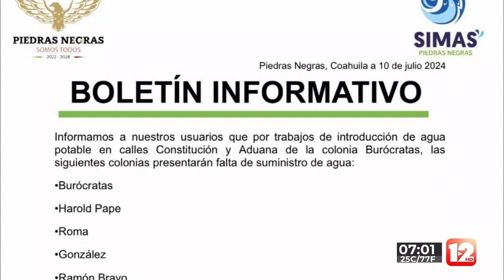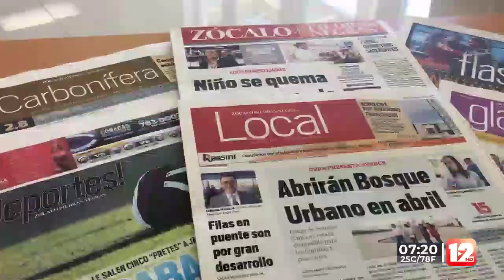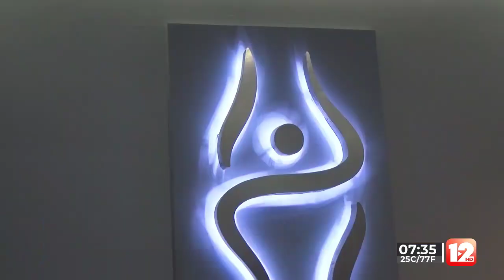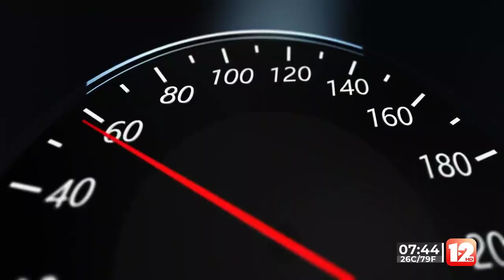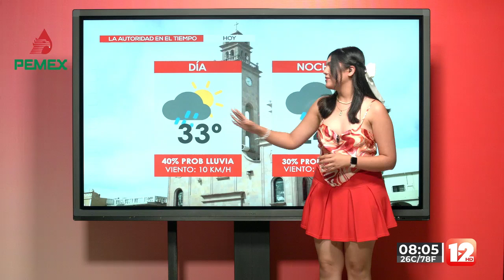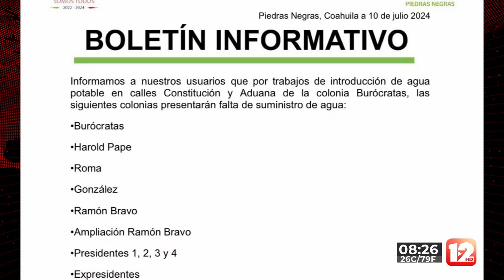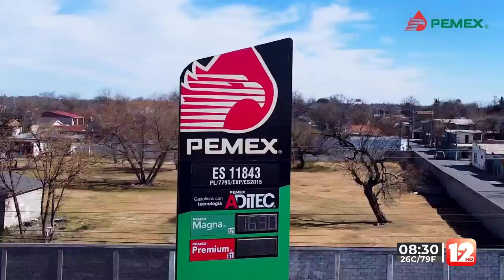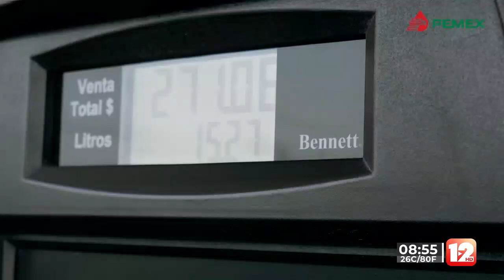RED 12│11 DE JULIO DEL 2024